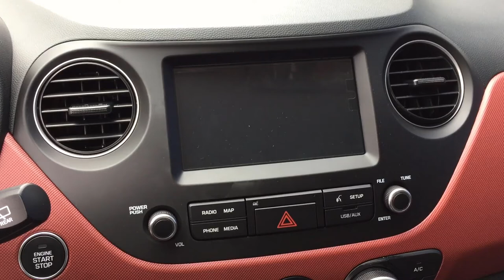Hyundai i10 sedan 1.2 AT 2019